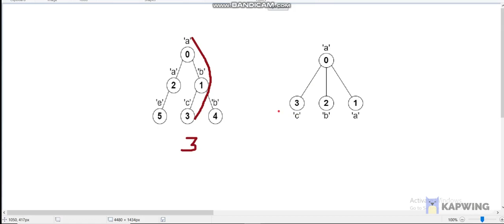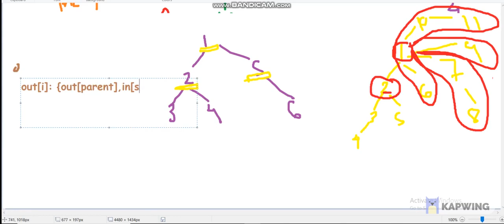Longest Path With Different Adjacent Characters(Leetcode Weekly 289 )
Here I have provided the solution and explanation of the 4th problem of Leetcode Weekly 289